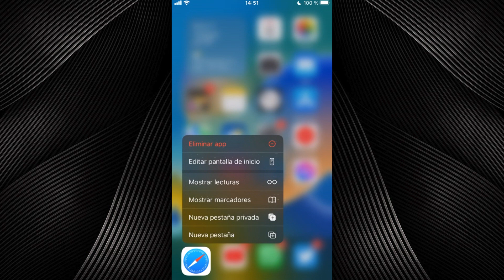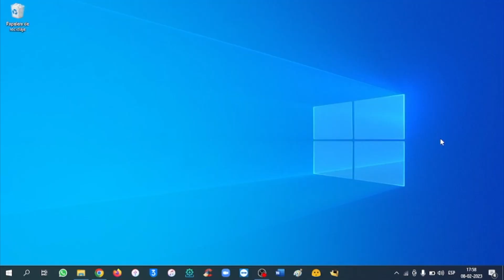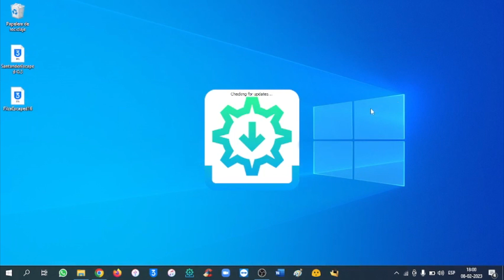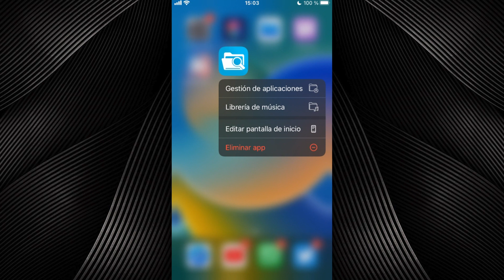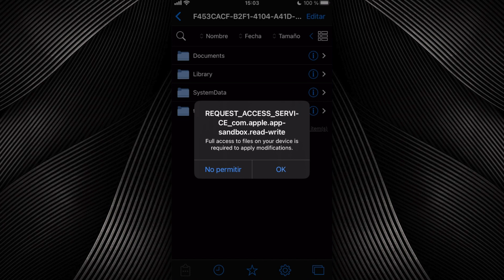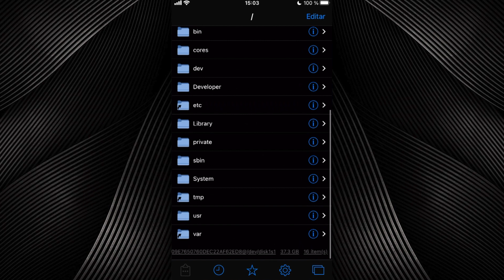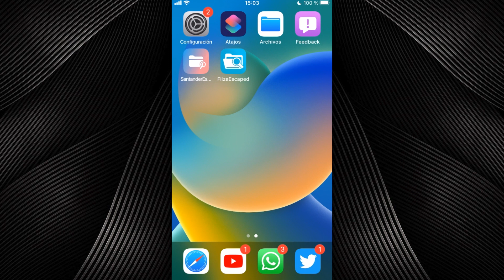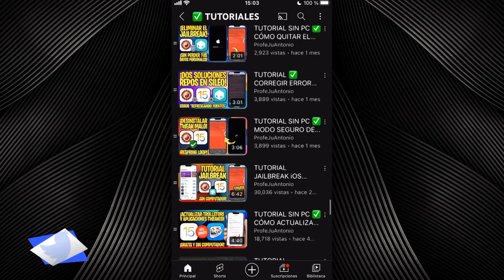TUTORIAL SIN JAILBREAK ✅ NUEVOS FILZA Y SANTANDER, GESTORES DE ARCHIVOS iOS 16 y 15 (MacDirtyCow)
💎 FILZA ESCAPED OFICIAL:
· iOS compatible: 14.X, 15.X hasta 16.1.2.
· iOS incompatible: 16.2 o superiores